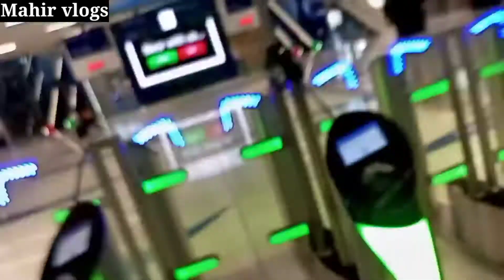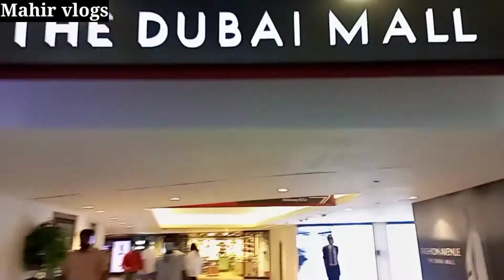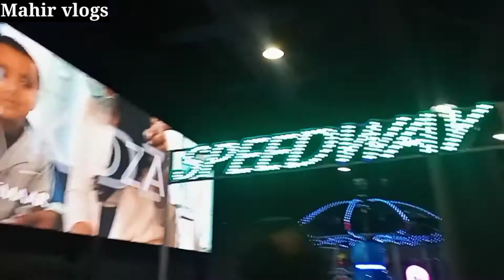World Largest Mall | दुनिया का सबसे बड़ा मॉल | Dubai Mall | UAE | United Arab Emirates UAE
Hello Guys Hum Log Ajj Dubai Mall Main Ja Reha Hai So Video Ko.
End Tak Dakho.. Dubai Mall Ka Full Gide line ho gaya Dubai Mall Ka Full Video Hain Is Video Main